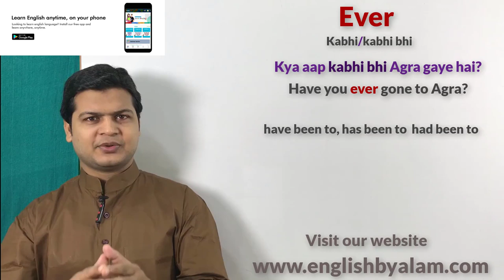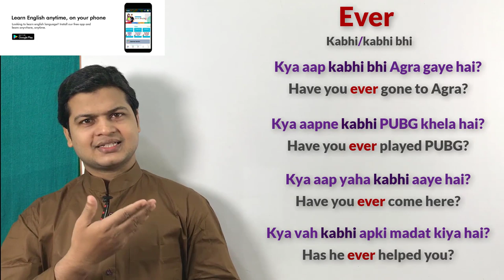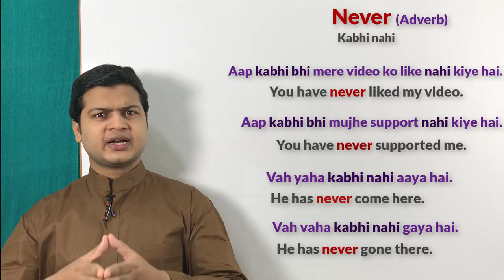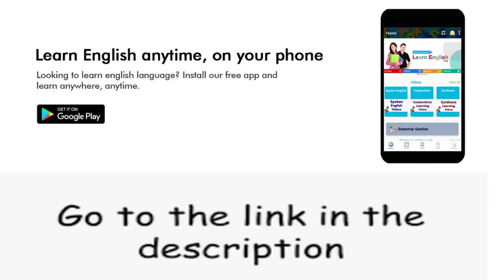Use of ever | Use of never, nothing & ever with examples | Ever का प्रयोग सीखे.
Ever कभी /कभी भी
Never (Adverb) कभी नहीं
Nothing कुछ नहीं

Friends जब कहना हो कि  Ever कभी /कभी भी
Nothing कुछ नहीं  तो इस इन words का use करेंगे

Kya aap kabhi bhi Agra gaye hai?
Have you ever gone to Agra?

Kya aapne kabhi PUBG khela hai?
Have you ever played PUBG?

Kya aap yaha kabhi aaye hai? Have you ever come here?

Kya vah kabhi apki madat kiya hai?
 Has he ever helped you?

Aap kabhi bhil mere video ko like nahi kiye hai.
You have never liked my video.

Aap kabhi bhi mujhe support nahi kiye hai.
 You have never supported me.

Vah yaha kabhi nahi aaya hai. He has never come here.

Vah vaha kabhi nahi gaya hai. He has never gone there.

Maine kuch nahi dekha hai.
I have seen nothing

Maine kuch nahi khaya hai.
I have eaten nothing.

Maine kuch nahi kiya hal.
I have done nothing.